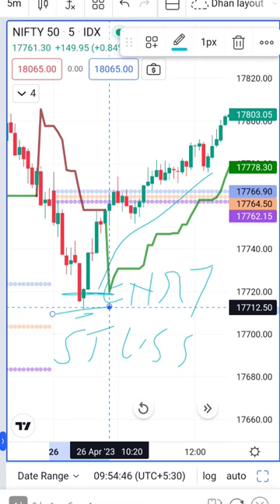hammer strategy stock market